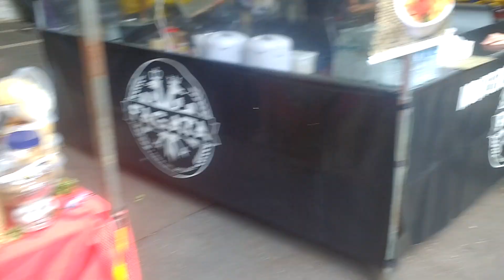Principales calles y avenidas de la capital São Paulo. Con sus ferias artesanales y comidas típicas.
Feira Artesanal: Travessa da Al. Casa Branca. Bairro Cerqueira César. Na Av. Paulista. 1578. Em frente ao TRIANON MASP. São Paulo.(SP).

Gravação 28/10/2023.
Horário: 11hs 50min.